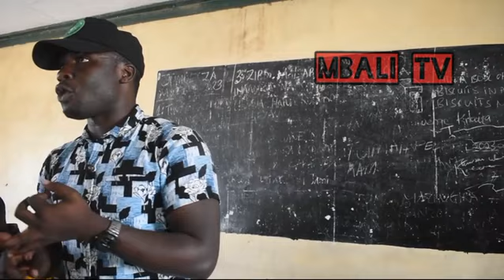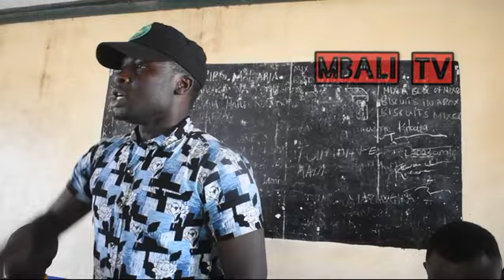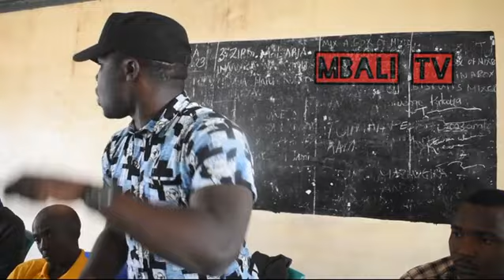Festo Mbilike, awashukia viongozi wasiotekeleza wajibu wao kuelekea uchaguzi ujao 2024